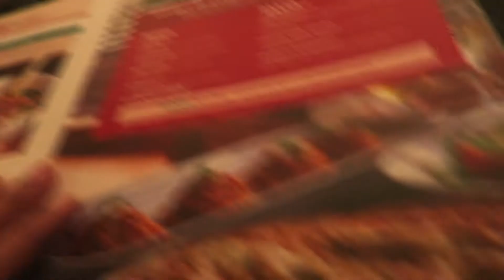New Years Vlog 2016/17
Watch in 1080p. Clips of our NYE service and with church friends. Followed by a family dinner and bowling :)

Every year on New Year's Eve our church has a service reflecting on the past year, welcoming the new year and a time to fellowship with each other.

We went Frankie and Benny's for dinner and bowling :)

Now I'm sort of caught up with vlogs that are attached to a particular time of the year.

I guess I'm a lifestyle vlogger. I make videos on make up, hair, cooking, day-to-day vlogs, singing, reviews, hauls and advice & tips.
I upload videos twice a week.

I am a British Indian Christian, a wife, a mum and I love God and singing!

G+: rachelannk

Artists: Fandalf